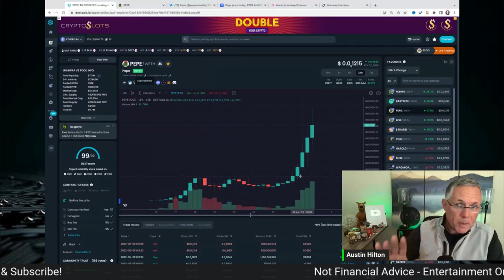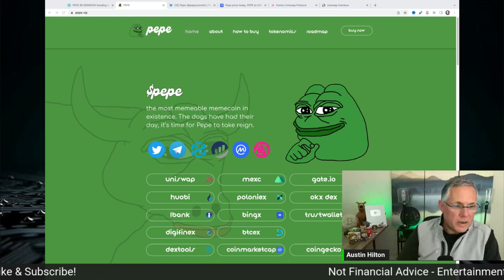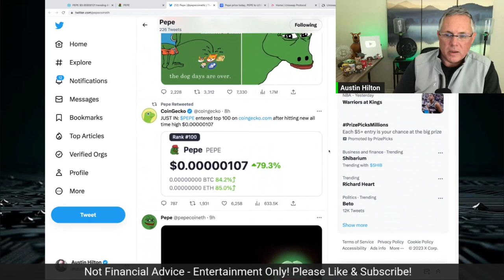PEPE IS TAKING CRYPTO BY STORM!